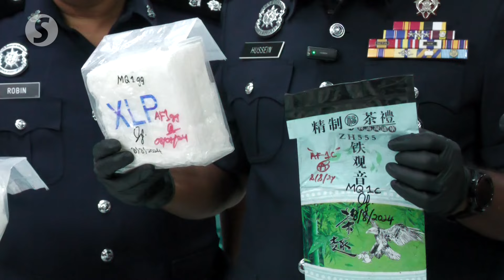Police bust drug syndicate in Sabak Bernam, seize drugs worth RM2.6mil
Police have dismantled a drug trafficking syndicate in Sabak Bernam, Selangor, following the arrest of a local man and the seizure of 50 kilograms of syabu and six kilograms of ecstasy pills worth RM2.6 million on Aug 8.

Selangor police chief Comm Datuk Hussein Omar Khan said the two types of drugs, packed in blue and green packages and labelled as 'Chinese Pin Wei' herbal tea, were discovered in a car during an inspection.